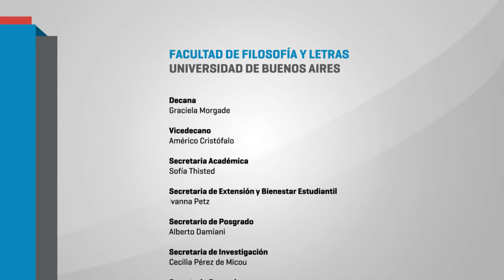Ciclo "Diálogos en la coyuntura" ~ 4º Encuentro: - 02 DEL VALLE